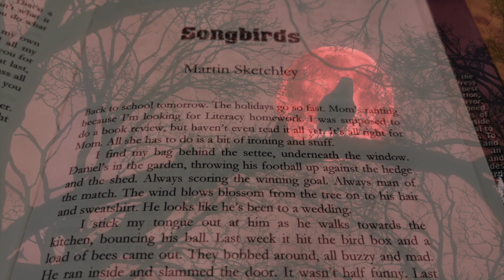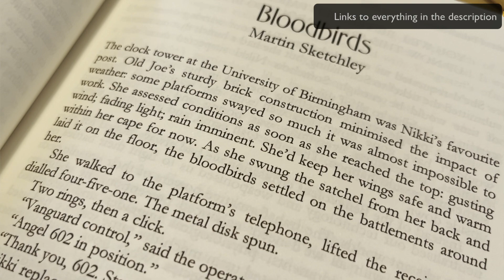How to use MORNING PAGES as a tool for CREATIVE WRITING!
How to use Julia Cameron's morning pages and journaling for creativity and creative writing, and how analogue tools are effective, important, and essential part of every creative toolkit.

I'm a published novelist, writer, editor and Royal Literary Fund Writing Fellow with 30 years' experience across business, fiction, other non-fiction, scriptwriting and education.

Conflicts Anthology
Best of British Science Fiction 2021
The Artist's Way